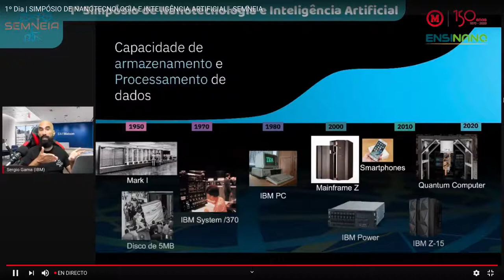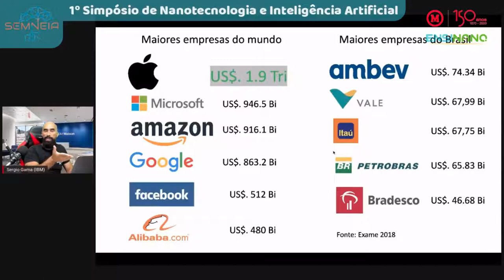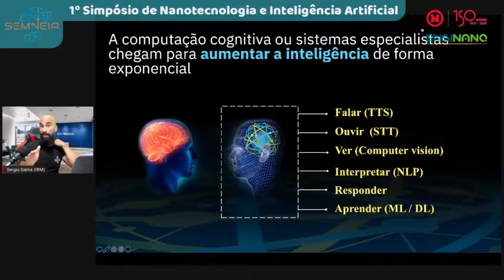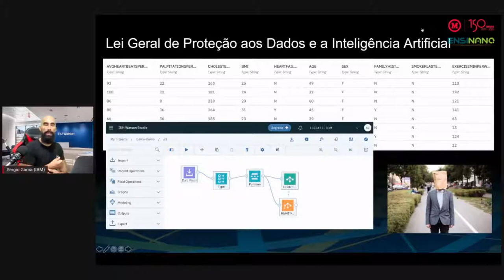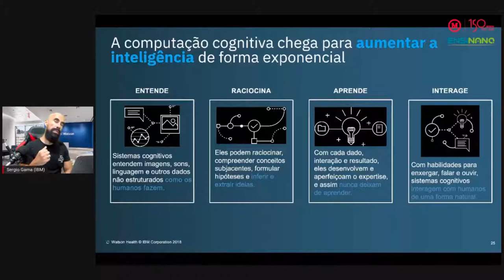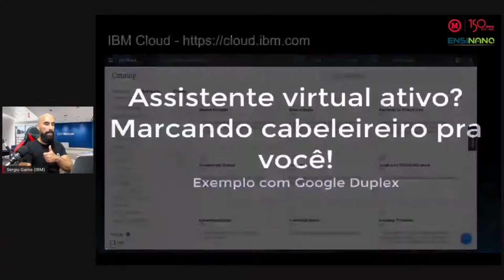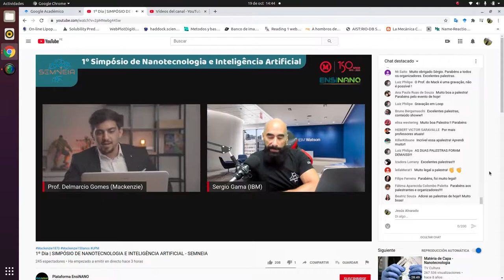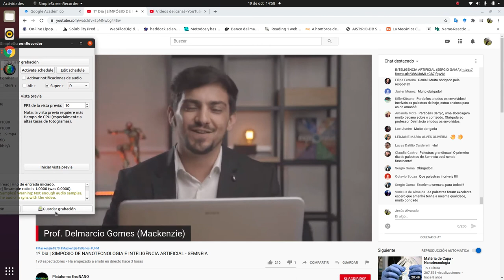Transformación digital e innovación con inteligencia artificial | Ing. Sergio Gama, IBM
Conferencia brindada para el "SIMPOSIO DE NANOTECNOLOGÍA E INTELIGENCIA ARTIFICIAL", organizado por la Universidad Mackenzie (Brasil)

*Día 1, exposición 2